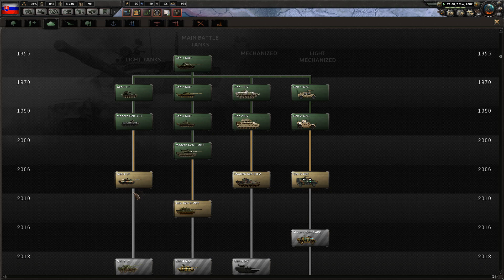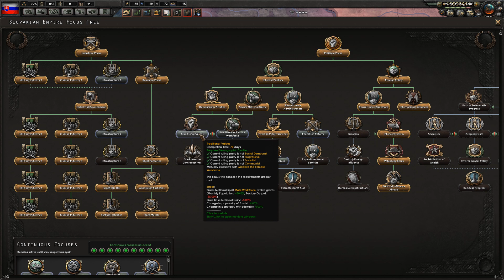Hearts of iron 4 Slovensko-(Millennium dawn mod) 4.díl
Zduž, další video.